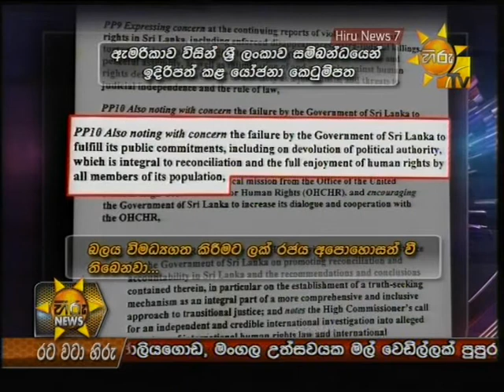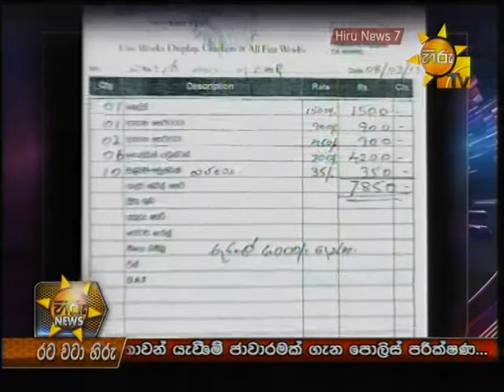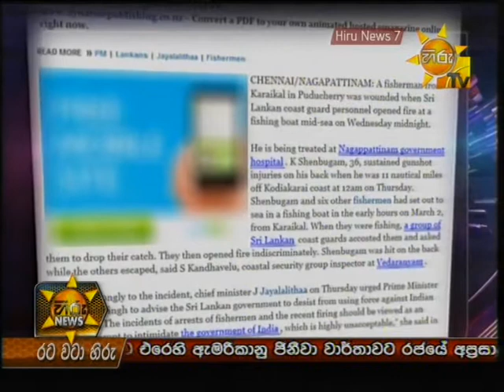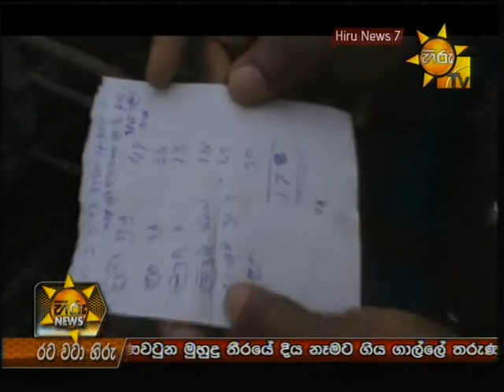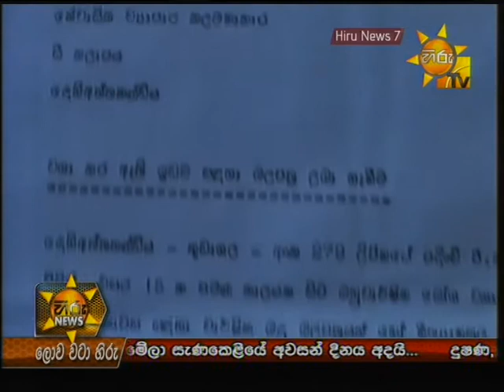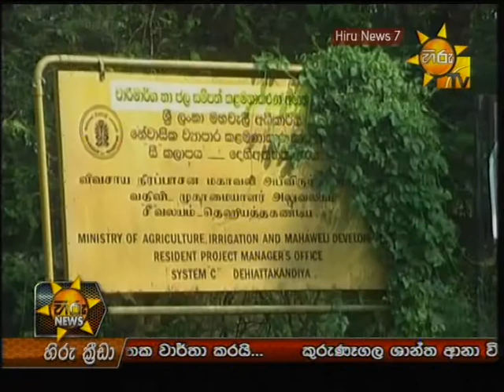Hiru TV News 7PM | 2013-03-10